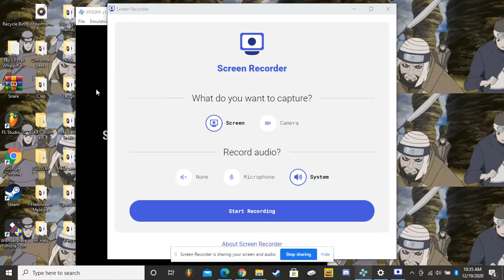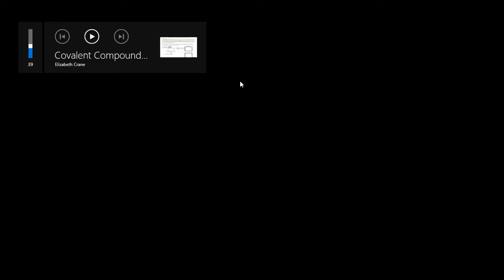Ape Escape on the Loose gameplay part 1 The Lost Land